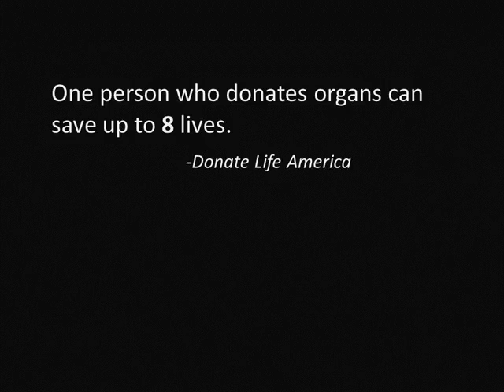Donate Life America